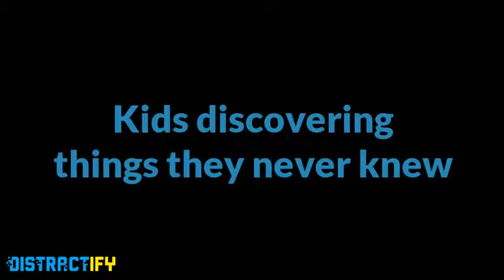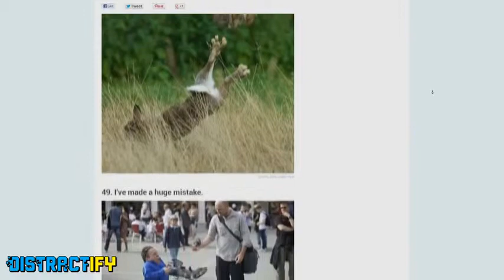GAGS 2015 2014 LIVE TV NEWS BLOOPERS JUST FOR LAUGHS JULY 2015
JUST FOR LAUGHS 2015 GAGS. LIVE TV NEW BLOOPERS VERSION. WATCH Funny Videos - Fails - Funny Pranks - Fail Compilation - New Fails Video - Funny Fails AND ENJOY THE
Just For Laughs Gags May 2015